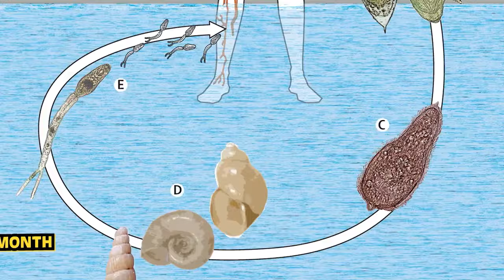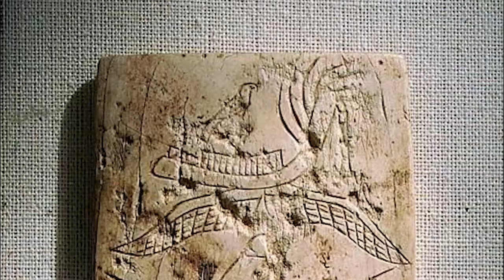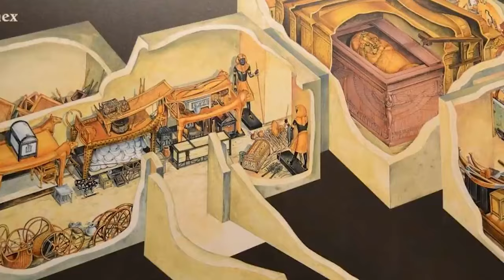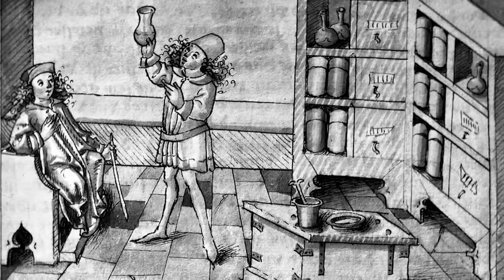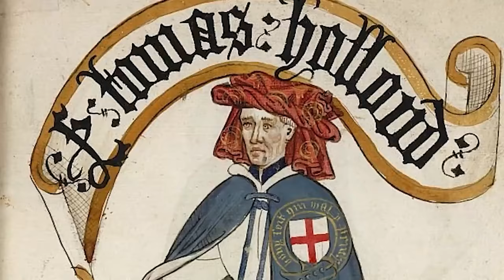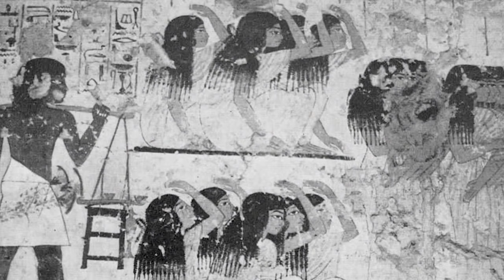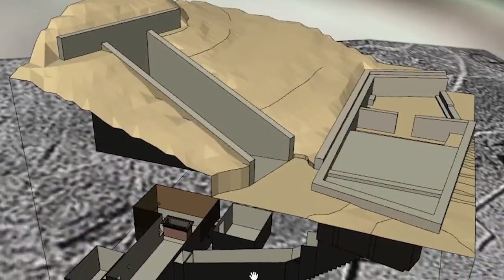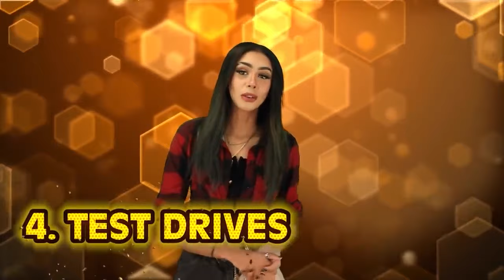History's Most Evil Historical Figures That Will Give You Chills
👻 Dive deep into the darkest corners of history with our chilling countdown of the most malevolent figures ever to walk the earth! 🌍 From ruthless dictators to cold-blooded killers, History's Most Evil Historical Figures That Will Give You Chills unveils the terrifying truths and sinister secrets behind the infamous legends. 🚫💀 Get ready for a spine-tingling journey through time as we explore mind-boggling atrocities and hair-raising tales that have haunted humanity for centuries. 📚💥 Whether you're a history buff or just love a good scare, this video is a must-watch! 🔔👹